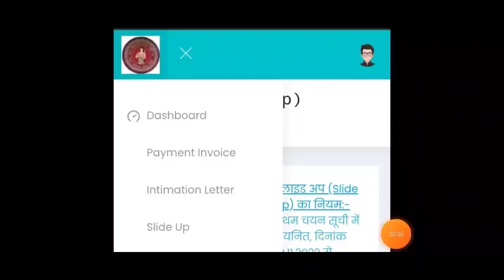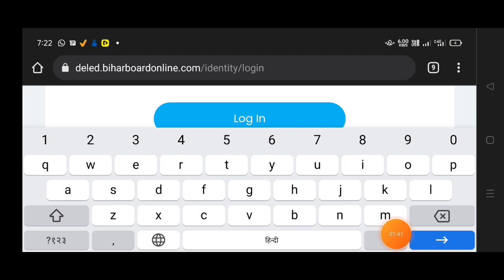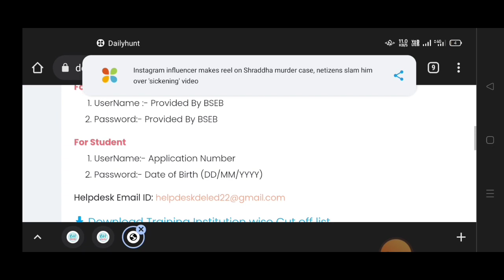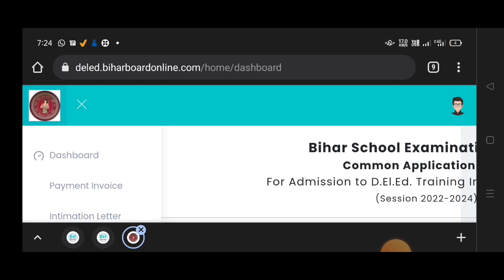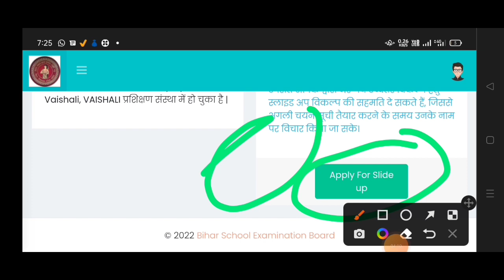Bihar Deled Admission 2022 Slide Up प्रक्रिया देखें।।Bihar Deled Collage Add/Remove कैसे करे देखे।।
Bihar Deled Admission 2022 अब नया कॉलेज add कर सकते है।।Bihar Deled Second Merit List kaise Dekhe।।
Bihar Deled Admission 2022 बड़ी खबरें 🔥 अब ऐसे होगी नामांकन सरकारी और प्राईवेट में।।Bihar Deledबिहार deled खुशखबरी 🔥 7 नम्बर वाले का हुआ चयन।Second Merit List कैसे देखे।।Bihar Deled Admision 2022

Bihar Deled Admission 2022 Second Merit List Out।।Bihar Deled Second Merit List kab aayega।।
Bihar Deled Entrance 2022 First Allotment Letter आ गया देखे।।Bihar Deled First Merit List कैसे देखें
Bihar Deled Results 2022 Allotment Letter कैसे निकालें देखे।।Bihar deled first Merit List कैसे देखे

hello friends...

bihar deled second merit list kab aayega
bihar deled second merit list
bihar deled second merit list kaise dekhe
bihar deled slide up kaise kare
bihar deled collage change kaise kare

bihar deled first merit list

bihar deled first merit list 2022

bihar deled first merit list 2021

bihar deled first merit list kab aayega

bihar deled ka first merit list kab aayega

bihar deled intimation letter

bihar deled intimation letter download

bihar deled 2022 allotment letter

bihar deled 2022 admission